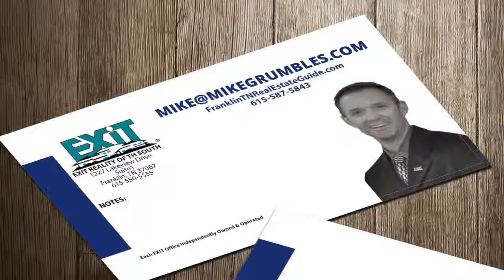Title Agents - Their role in buying and selling TN Real Estate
In this episode from The Relocation Engineer (Engineering Your Next Move), the topic is the role your title agent plays in buying or selling real estate in Tennessee.  The title agent performs many tasks on your behalf behind the scenes and if all goes well you will never know how much the actually did for you.  But if something goes wrong you will be glad that you have a trustworthy and knowledgeable agent protecting your interest.  Imagine a scenario where you are days from closing on the sale of your home and you get notified that the buyers title agent found that your home had an open line of credit from the previous seller.  This will certainly delay the sale of your home and likely the purchase of your next home until they can get this lien removed.  And as in an instance I have first hand knowledge of the bank may no longer be in business.  A diligent title agent should guarantee that when you sell property, that all liens will be cleared and any lines of credit closed.  When buying a home a thorough agent will advise you early on if they find outstanding liens on a home so they can be addressed before the transaction closes and before title insurance is issued.  So when talking to your Franklin real estate agent make sure they understand the importance of the title agent and make sure to inquire with the title company how they guarantee these issues don't arise for you.